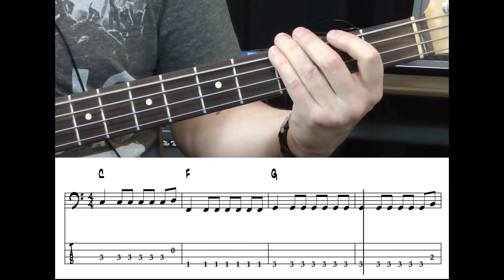Rancid - Daly City Train (Bass cover with tabs on screen)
PLAY THE BASS! Learn to play the bass guitar.
The best multimedia way of learning how to play the bass guitar
A brand new and multimedia bass method by bestseller author Tom Bornemann! This app for iPad offers an exciting and practical way of learning how to play the electric bass by yourself or together with your teacher.